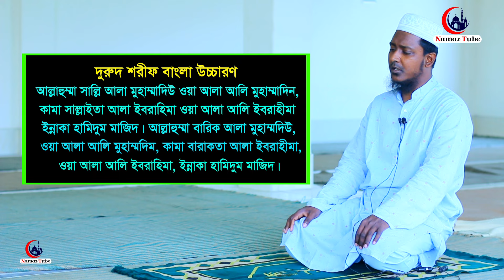তারাবির নামাজ শিখুন । তারাবি নামাজের নিয়ম । তারাবীহ নামাজশিক্ষা । Tarabi namaj porar niyom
⚠️ Warning ⚠️